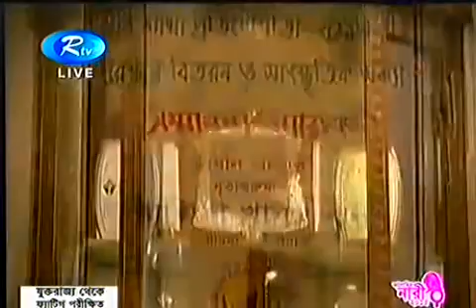প্রবীণ নৃত্যশিল্পী রাহিজা খানম ঝুনুকে 'আলোকিত নারী ২০১৫' সম্মাননা প্রদান